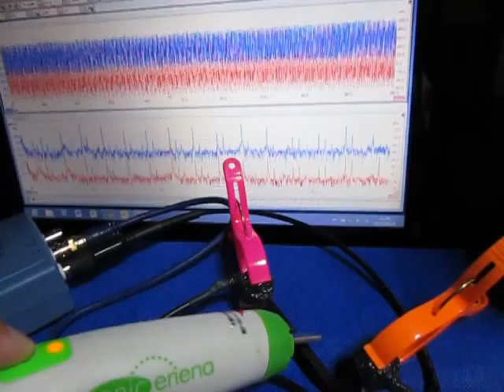超音波‹伝搬›実験 Supersonic wave experiment